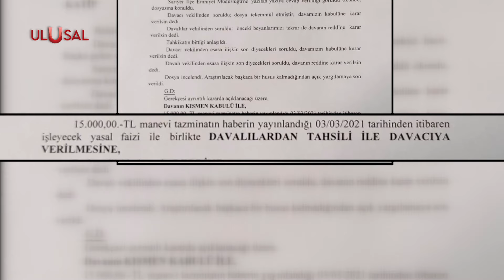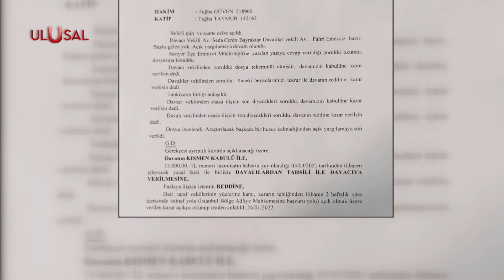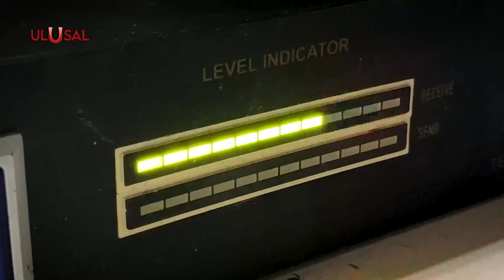EMİN ÇÖLAŞAN TAZMİNATA MAHKUM EDİLDİ! | Ulusal Haber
Ulusal Kanal’ın 'örtülü ödenekten para aldığını' iddia eden Sözcü Gazetesi Yazarı Emin Çölaşan, tazminat ödemeye mahkûm edildi. Karara itiraz eden Çölaşan’a, istinaf mahkemesinden de ret yanıtı geldi.